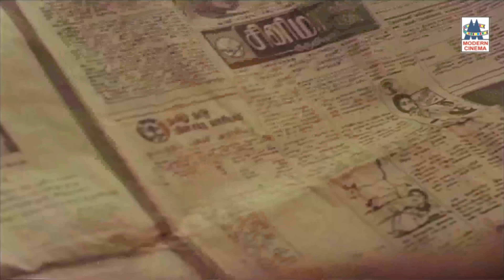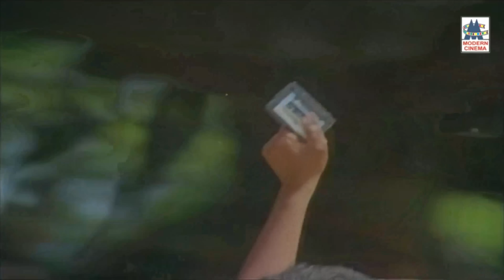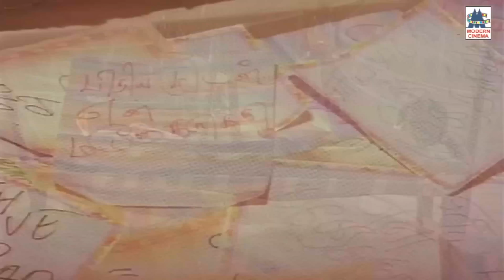நவரசநாயகன் கார்த்திக்கின் பெண்மனம் கவர்ந்த, பலமுறை கேட்டு ரசித்த இனிய பாடல்கள் Karthik Songs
Pen Manam Kavarntha Karthik Songs
வள்ளி வள்ளி ...
பழமுதிர் சோலை ...
என்னை தொட்டு ... போன்ற  பாடல்கள் அனைத்தும் கேளுங்கள்